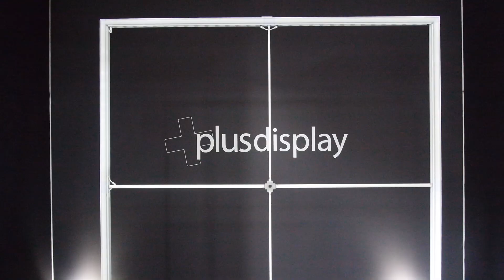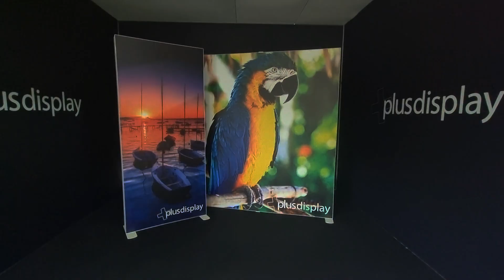LED Lightbox Displays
Stand out from the crowd with our new LED Lightboxes. Bright and vibrant, they are sure to turn heads. You can even combine our LED Lightboxes to create a stunning custom exhibition stand. now for more information.